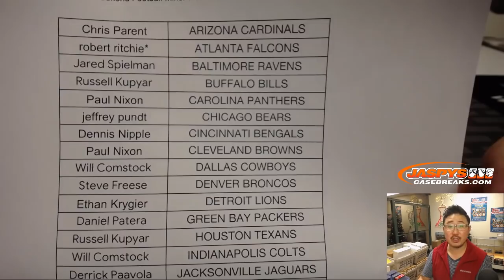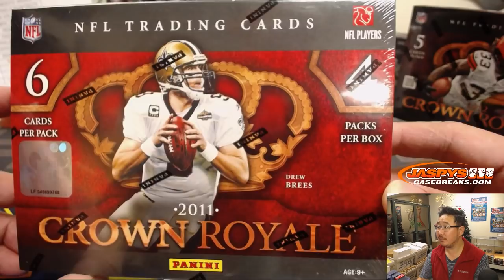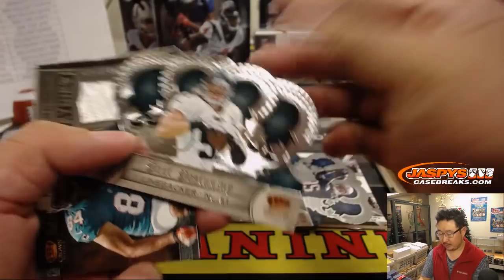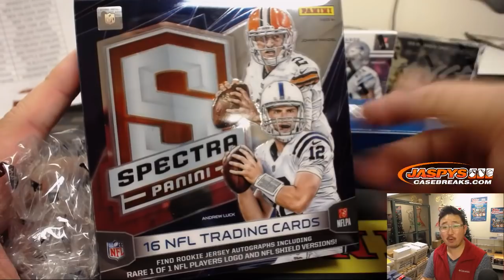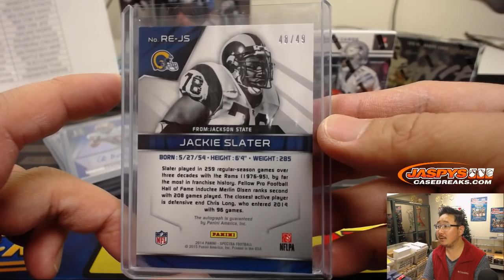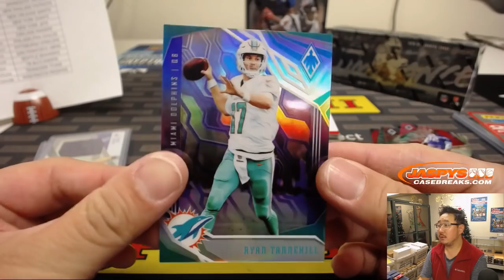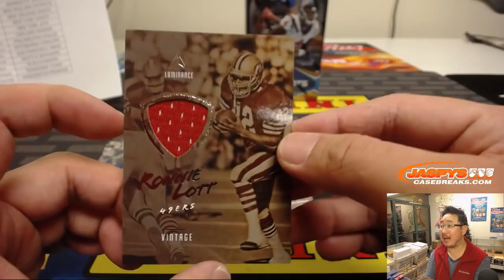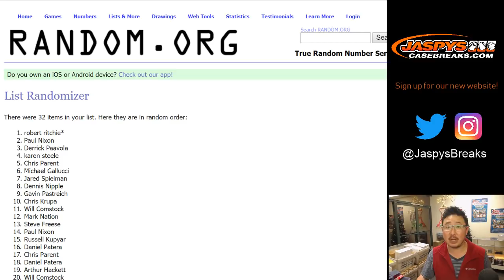Th, 01/03/19 || Jaspy's 8Box Wild Card Weekend Football Mixer PYT #2